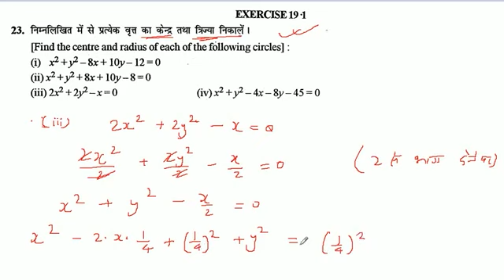निम्नलिखित में से प्रत्येक वृत्त का केन्द्र तथा त्रिज्या निकालें । 2x ^ 2 + 2y ^ 2 - x = 0